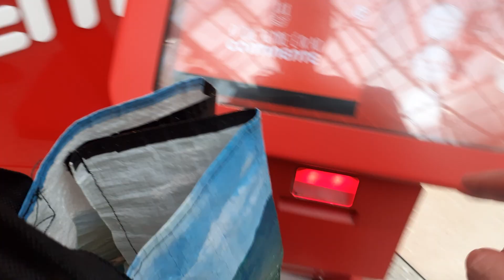Levei o carro à inspeção. | HD | Ricardão Alfacinha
O meus carro fez quatro anos e tive-o de levar à inspeção. Fuica para ver o resultado.

IPSS:
As quatro instituições para voluntariado:
. Cruz Vermelha Portuguesa
. Banco Alimentar Contra a Fome
. Ajuda de berço
. APAV